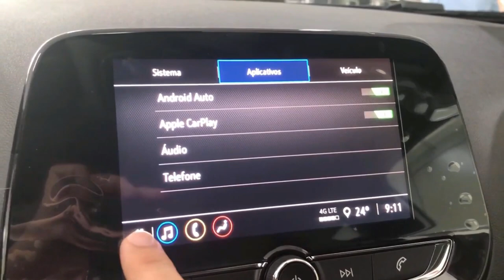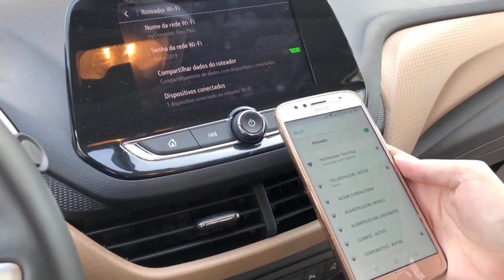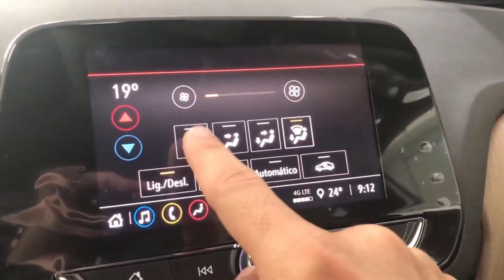Onix Hatch 1.0 Turbo 2020 Versão Premier em Detalhes